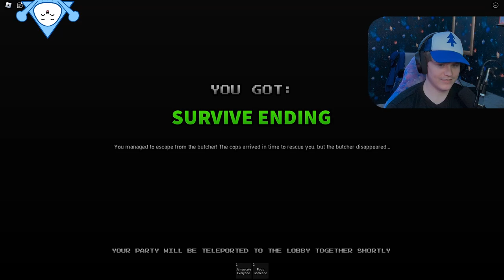This Roblox Game Broke Us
Roblox games can just be absolutely hilarious sometimes and these two games that we found were just that.